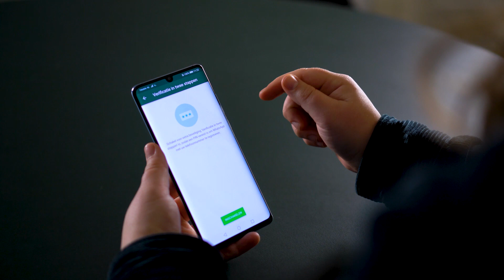WhatsApp-tweestapsverificatie instellen: zo doe je dat snel!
WhatsApp ondersteunt tweestapsverificatie, waardoor jouw berichten extra goed beveiligd worden. Je moet de tweestapsverificatie wel zelf instellen, maar dat is één minuut werk. Pak WhatsApp erbij en volg de stappen in deze video.

* Vrienden worden?